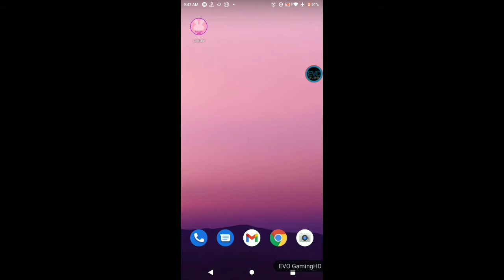Lost Life Update V1.42 Apk Mod 2024 Free download Link Drive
LINK OF THE GAME:
ANDROID: on Instagram

Password Zip: 23D